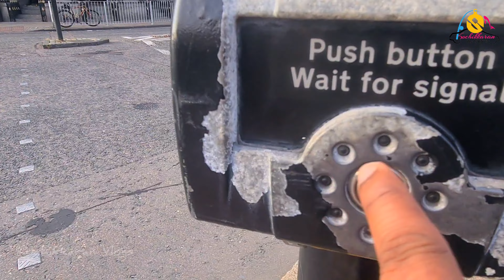Aberdeen Walking Tour | Best Places to visit in Scotland | City Walk | Virtual Walking Tour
Aberdeen is known as the Granite City which implies a bleak and grey city.  I found it to be absolutely beautiful with lots of great museums, hotels, restaurants, and leafy parks. The north sea oil fields have been crucial to the modern development of Aberdeen and it's why many of the museums have free entry.
If you want a guided tours of scotland, there are many companies that do that but this is a free walking tour of this lovely city and a great starter if you want to visit Aberdeen. Aberdeen is the city, Aberdeenshire is the large county.
I hope you enjoy this walk. I had a great time in the city and it would be a wonderful place to launch a tour of Scotland.